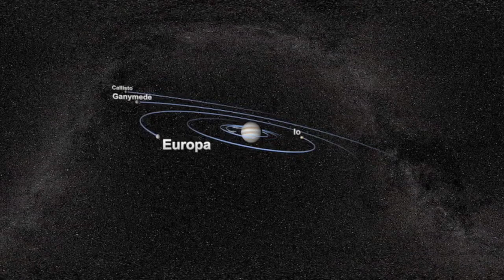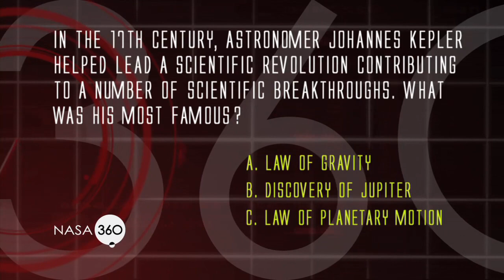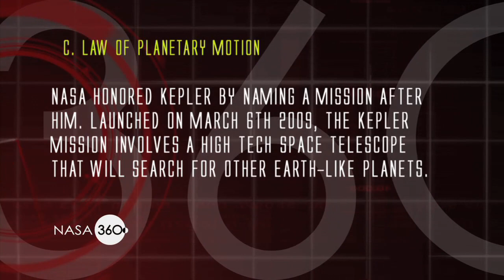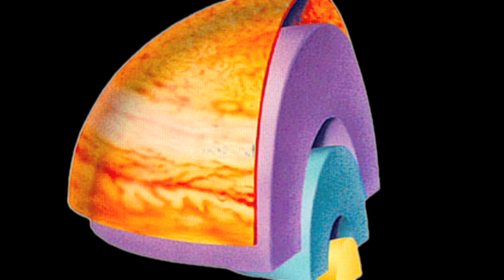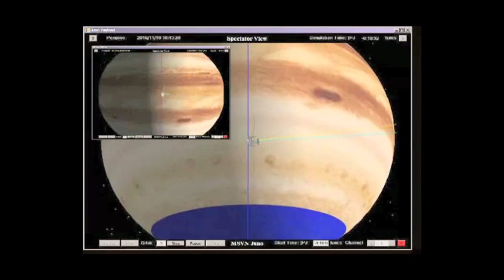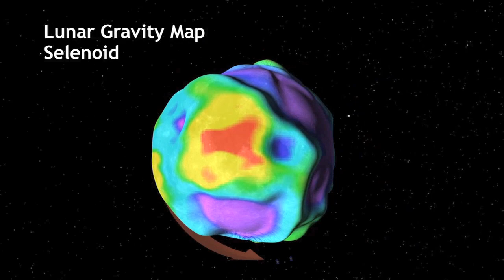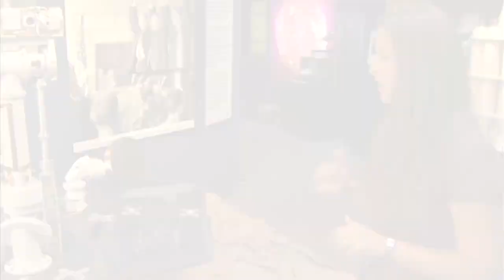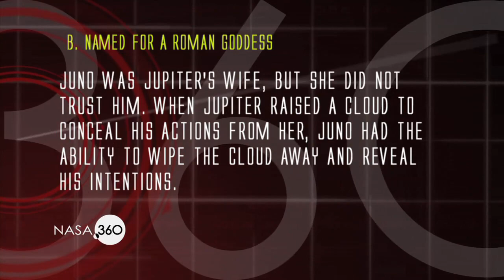NASA 360 New Worlds New Discoveries [HD]